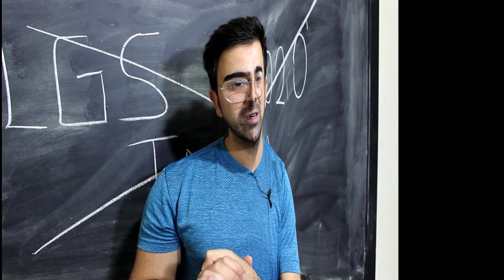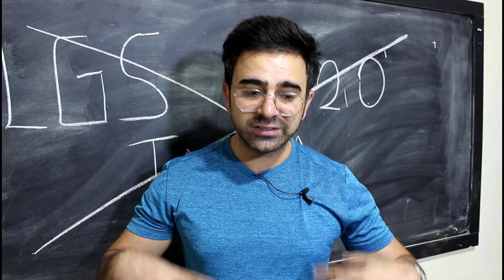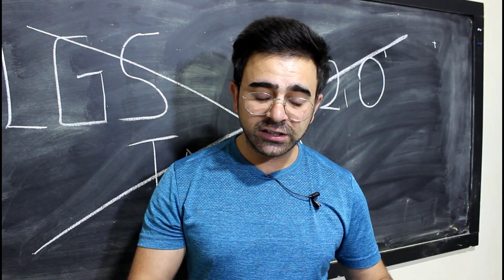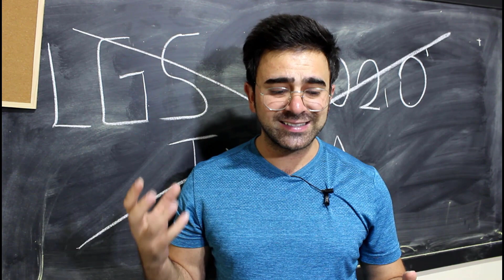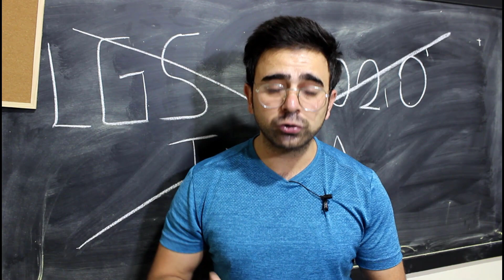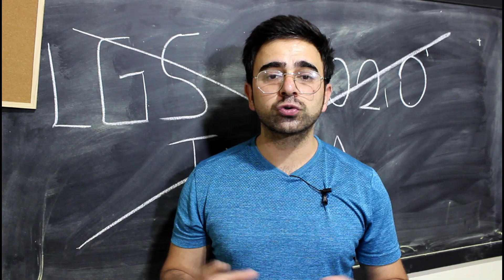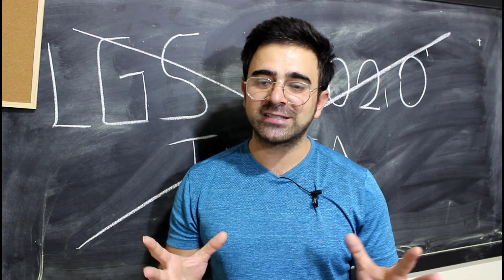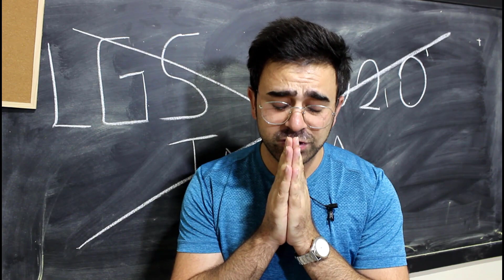LGS 2020 | Size Güzel Haberlerim Var ! | Sınavı KÖTÜ Geçenler İzlesin.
LGS 2020 kötü geçti diyenler için güzel bir motivasyon videosu çektik.
LGS için güzel haberler var.